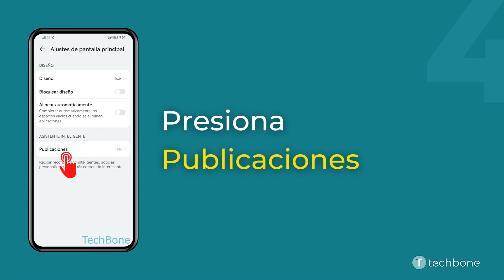Activar o Desactivar Huawei Assistant Today - Huawei [Android 10 - EMUI 12]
Huawei Assistant Today es la alternativa a Google Discover en el móvil Huawei y puede proporcionar al usuario diversa información. No solo cuenta con un feed de noticias, sino también con diversos servicios como el tiempo o el acceso rápido a apps favoritas. Huawei Assistant Today se encuentra en el extremo izquierdo de la pantalla de inicio como primera página, por lo que hay que deslizar todas las pantallas de inicio hacia la derecha para llegar al servicio.

0:00 Intro
0:05 Abre los Ajustes
0:15 Presiona Pantalla principal y fondo de pantalla
0:25 Presiona Ajustes de pantalla principal
0:35 Presiona Publicaciones
0:45 Activa o desactiva Huawei Assistant TODAY